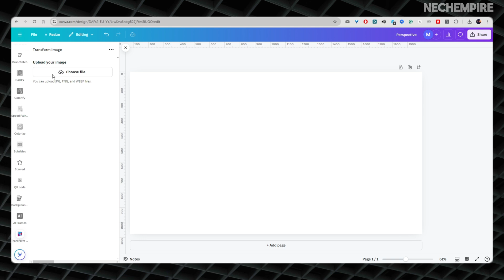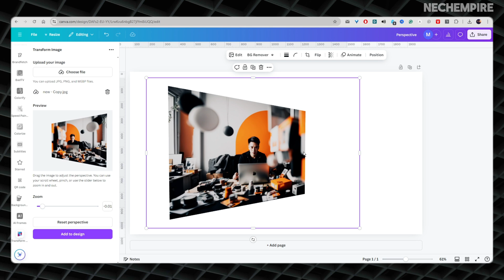Create a 3D Perspective Image in Canva | Step-by-Step Guide (Using Transform Image App)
Want to add a sleek, professional-looking perspective effect to your images in Canva? In this quick and easy tutorial, I’ll show you how to use the Transform Image app in Canva to achieve that stunning 3D look.

Whether you’re a graphic designer, content creator, or small business owner, this Canva trick will elevate your visuals in just a few clicks. No advanced skills needed — perfect for beginners and intermediate users alike.

🔧 What You’ll Learn in This Video:
How to find and open the Transform Image app in Canva
How to adjust angles and orientation for a realistic perspective
Quick tips to enhance your image design

📌 This technique is great for:
Social media posts
Marketing graphics
Presentation slides
Creative photo edits

🔔 Turn on the bell to get notified about future Canva design tutorials!

Master graphic design, launch digital products, and build creative income

SPECIAL BONUS
✅ Use this link to Get 40 Free Etsy Listings:

▼  MY RECOMMENDED TOOLS FOR DESIGN

0:00 - Intro
0:22 - Using the Transform image app